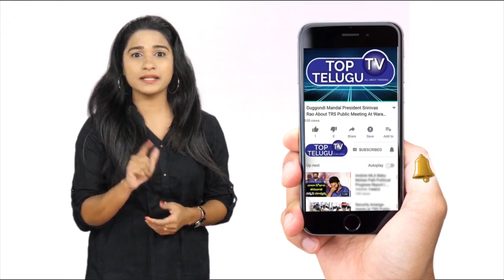Venu Swamy About Rashmika Mandanna Life Problems In Future | Astrology | Top Telugu TV